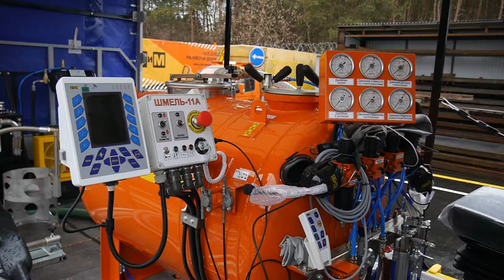Road marking machine STiM Shmel 11B (rus)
Road marking machine STiM Shmel 11B is designed for airless application of horizontal road markings with quick-drying paints using reflective glass beads. Shmel 11B is the most popular road marking machine in the CIS countries. The machine has relatively small dimensions and high maneuverability, thanks to which it is perfect for marking not only for main roads, but also for city streets.